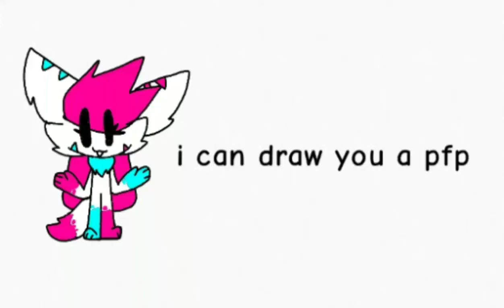cupcake wants to do you a favor